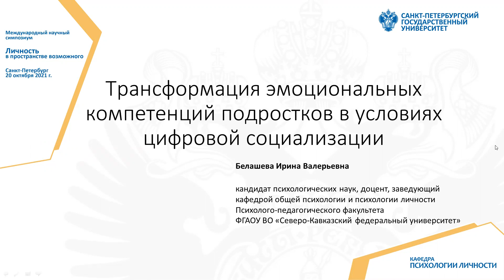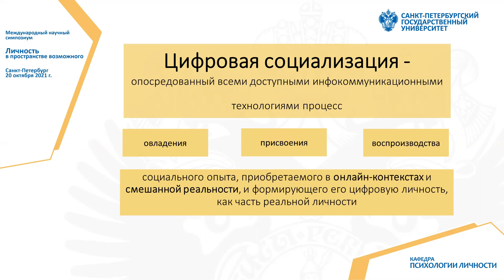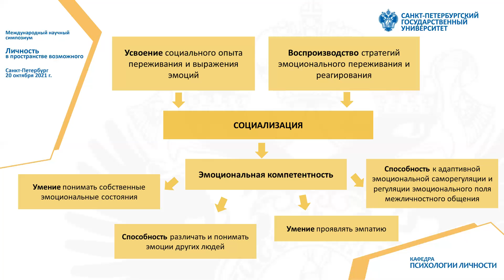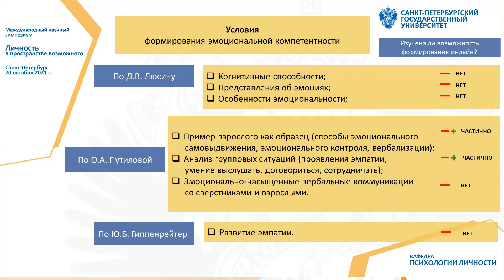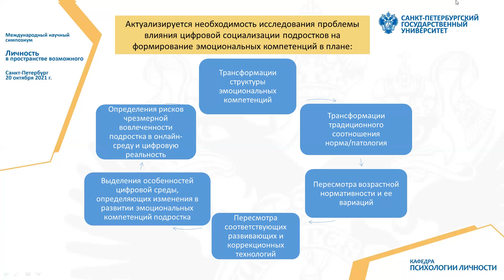11_Белашева И.В., Постер